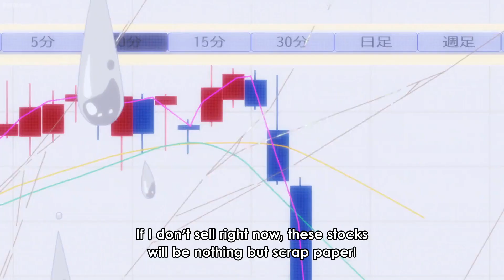Anime Best Moments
edit, shorts and AMVs all for anime, manhwa, manga, manhua, webtoon and games.
You can find on this channel.
I hope you enjoy your upcoming anime, manhwa, manga, manhua, webtoon and games.

 anime,
anime episode 1-12 english dubbed,
anime recap,
anime adventures,
anime amv,
anime kiss,
anime lover,
anime showdown,
anime edits,
anime asmr,
anime adventures noob to pro,
anime adventures tournament,
anime abridged,
anime adventures script,
anime art
manhwa,
manhwa recommendations,
manhwa love,
manhwa react,
manhwa recap,
manhwa capped,
manhwa react to y/n,
manhwa romance,
manhwa react to each other,
manhwa edits,
manhwa amv
manhua,
manhwa react,
manhwa,
manhwa recap,
manhua with op mc,
manhua recommendations
webtoon,
webtoon boyfriends,
webtoon recommendations,
webtoon react,
webtoon free coins,
webtoon ads,
webtoon kdrama,
webtoon trailer,
webtoon everything is fine,
webtoon romance
manga,
mangal bhavan amangal hari,
manga room,
manga recap,
manga waido,
manga collection,
manga haul,
manga recommendations,
manga deku,
manga artist,
manga art,
manga artist drawing,
manga animation tutorial,
manga ai
meme,
memes,
meme sounds,
meme animation,
memes i found on discord,
meme songs,
memenade,
meme sheep,
meme sound effect,
memeio,
memes i found on the internet,
meme god,
meme zee,
meme planet,
meme songs 10 hours,
meme sounds 1 hour,
meme shorts
games,
gamescom,
games games,
gamescom 2022,
gamespot,
games with gold february 2023,
gamestop,
games to play when bored,
games for christmas party,
games 2023,
games to play on roblox when your bored,
games awards 2022,
games android,
games and graphics,
games aren't fun anymore
anime edit,
anime edits,
anime edits 4k,
anime edit audios,
anime edit songs,
anime edits tiktok,
anime edit amv,
anime edits tiktok compilation,
anime edit tutorial capcut,
anime edits shorts,
anime edit tutorial,
anime edit 4k,
anime edit tiktok,
anime edit shorts,
anime edit capcut,
anime edit tutorial alight motion,
anime edit sad,
anime edit ideas,
anime edit alight motion,
anime edit age gap,
anime edit after effects,
anime edit audios tiktok,
anime edit audios badass,
anime edit alight motion tutorial